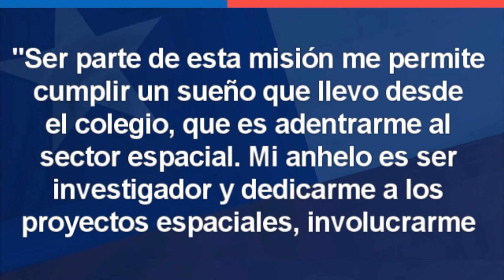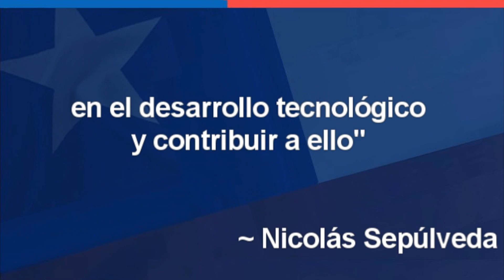Chileno JEFE en Mision Espacial 🇨🇱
~ Alfredomatta